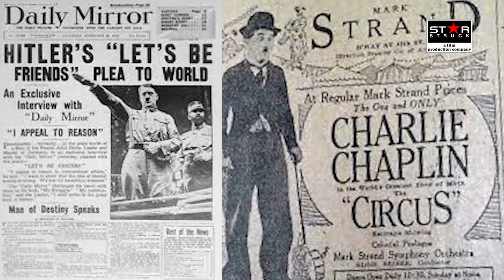जानिए हिटलर और चार्ली चैपलिन की जिंदगी की रोचक समानताएं | Hitler & Charlie Chaplin Similarities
After months of research on both these gentleman we have made our Vlog, its on the Similarities between Adolf Hitler & Charlie Chaplin's life. You can call them "Separated at Birth".
They share lot of similarities .if you wanna know them... then watch our Vlog

Plz do watch our earlier Vlog on Madhubala & Meena Kumari similar life story

a film by Rahul Sood
copyright @ star struck